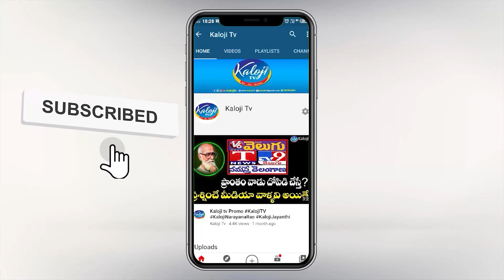నీ అయ్యాను ఫుట్ బాల్ ఆడుకున్న ద్రోహుల్ని నీ పార్టీలోకి తీసుకున్నావ్ సిగ్గులేదు | Komatireddy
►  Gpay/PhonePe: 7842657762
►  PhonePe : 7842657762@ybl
►  Gpay : kalojitv@okicici